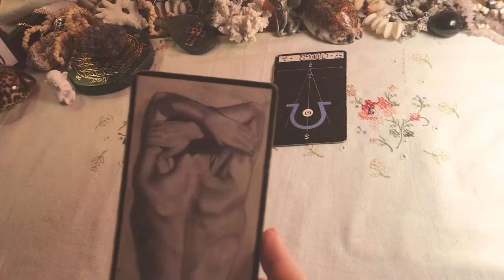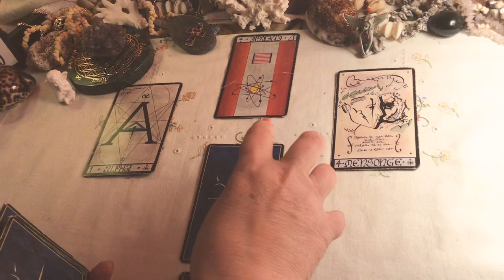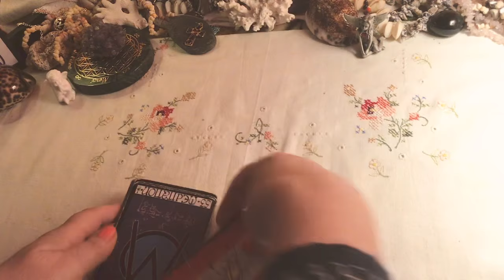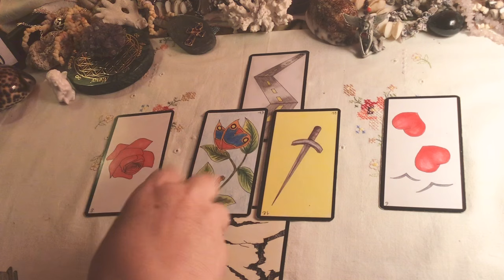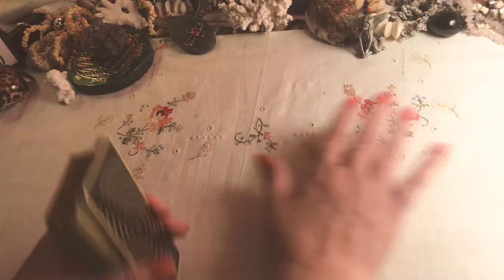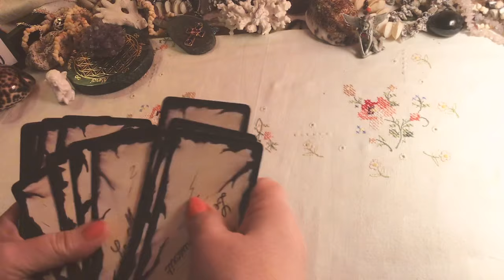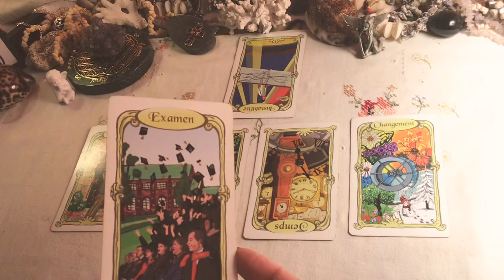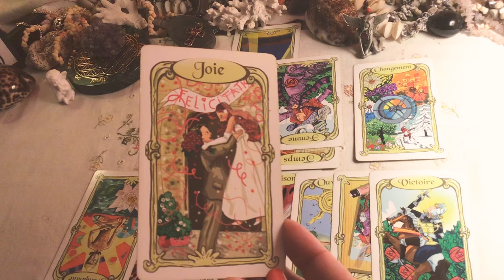L’Evolution de la Société fin 2022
Surveillance du citoyen
Pour un guidance privée ou un bilan/soin (tel)
faire la demande par email à :